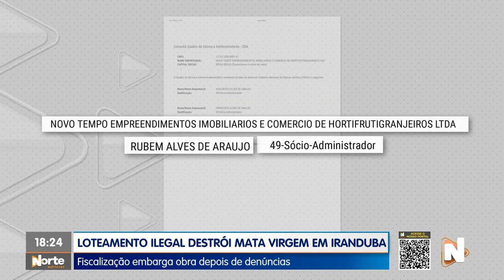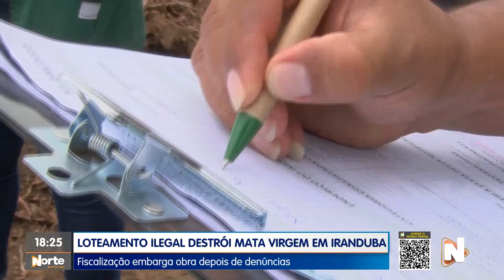LOTEAMENTO ILEGAL DESTRÓI MATA VIRGEM EM IRANDUBA